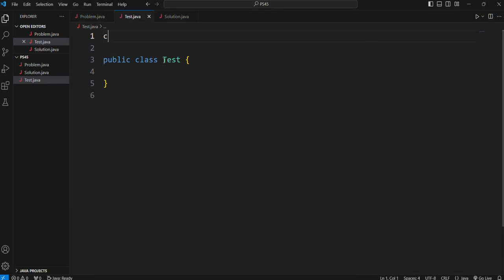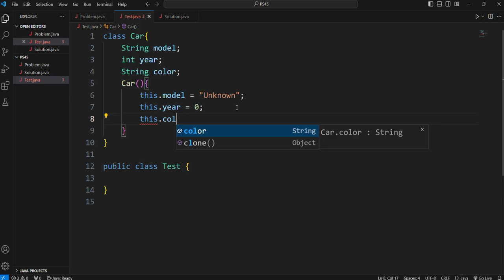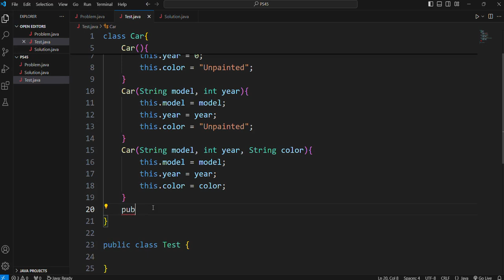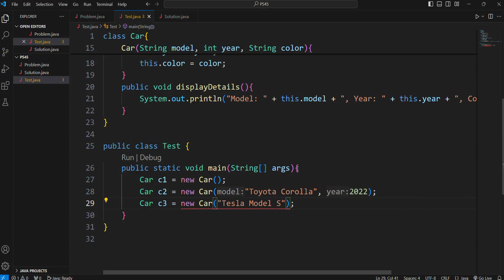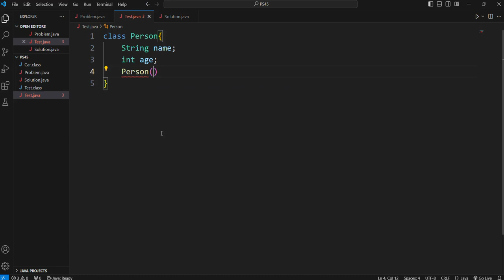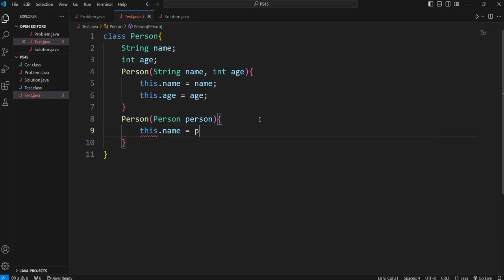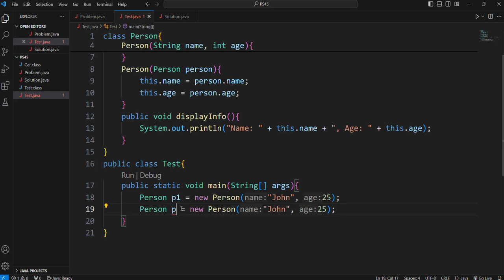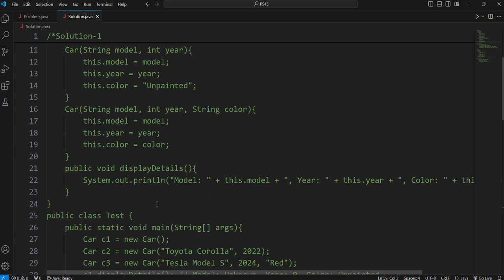45 👉 Constructor Overloading and Copy Constructor in Class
Join us as we tackle specific problems in java today! We’ll break down the solution into manageable steps and discuss key concepts to help you enhance your coding skills.

In This Video:

Overview: What’s the problem and why it’s important.
Solution Breakdown: Detailed explanation and coding walkthrough.
Best Practices: How to avoid common pitfalls and improve your code.
👍 Like this video if it helps you out. 📝 Comment with any questions or suggestions.